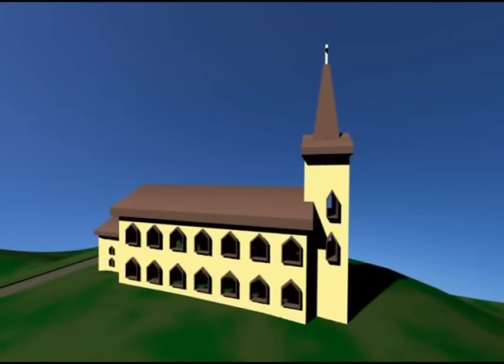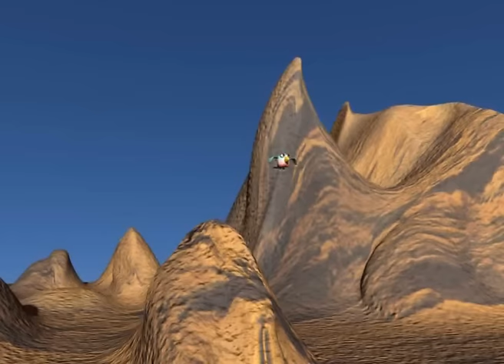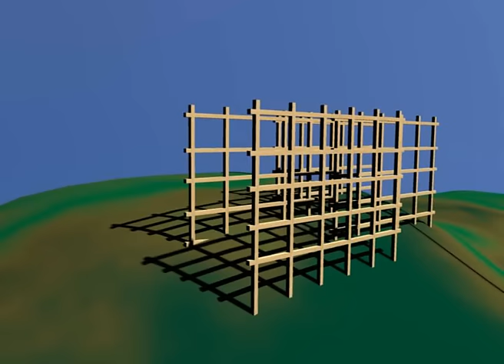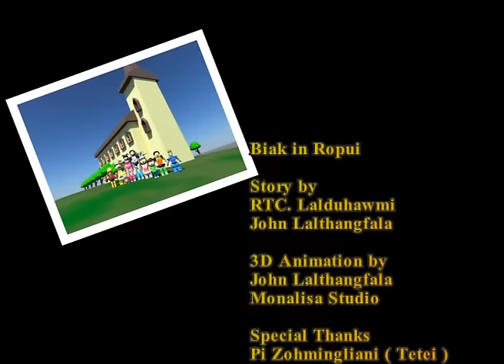BIAK IN ROPUI - MIZO 1st 3D Animation Movie.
"Biak in Ropui " min lo en sak tu te, Hmuhnawm ti a min hlut sak tu te, Min like sak tu te, Min subscribe sak tu te, Comment pe tu te  "IN VAI A CHUNGAH LAWMTHU KA SAWI E."
John Lalthangfala ( MONALISA STUDIO ).